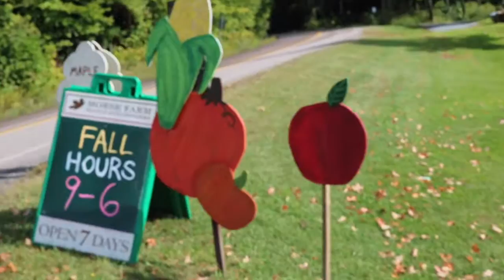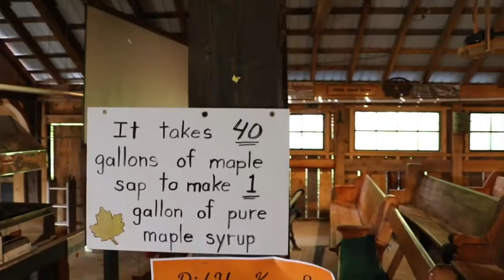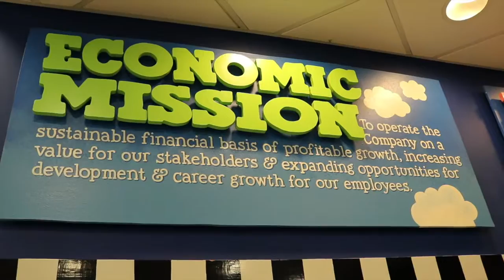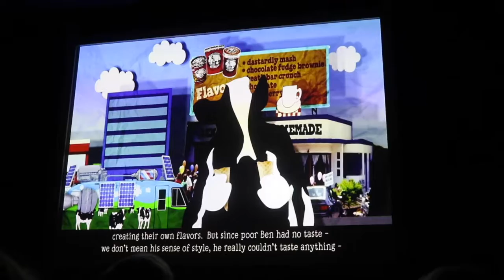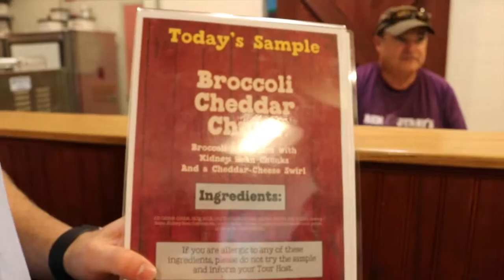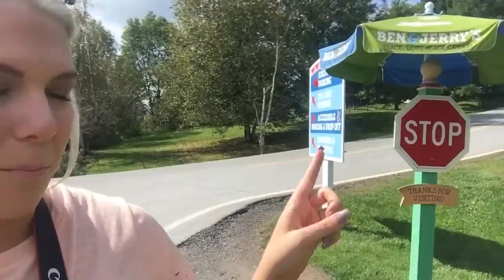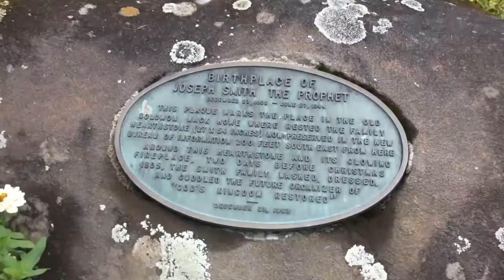Touring the Ben & Jerry's Factory!! | Vlogtober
We decided to be Mr. Rogers! We went to a Maple Syrup Farm, toured the Ben and Jerry's factory, and went to Joseph Smiths birthplace! woohoo! We did a total of 16 hours of driving over the week we were there. It was crazy! Hope you enjoy!
Keph's Snapchat: kephk
Steven's Snapchat: kinyonchet